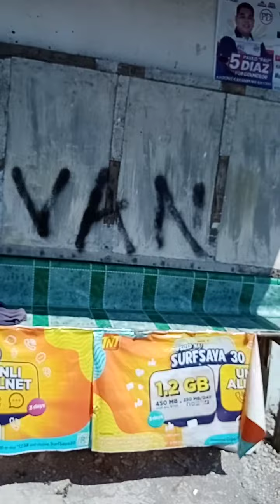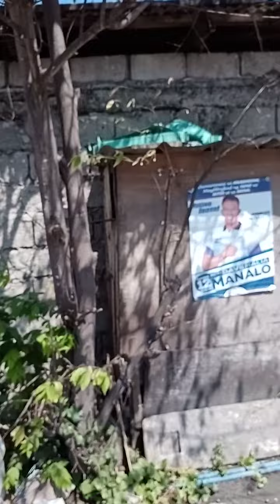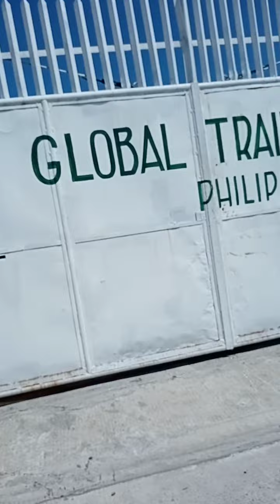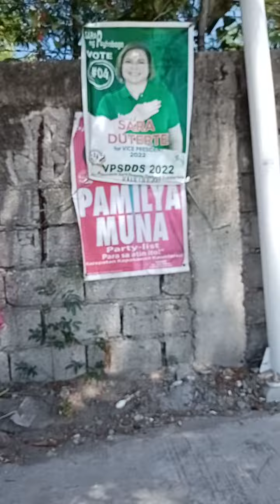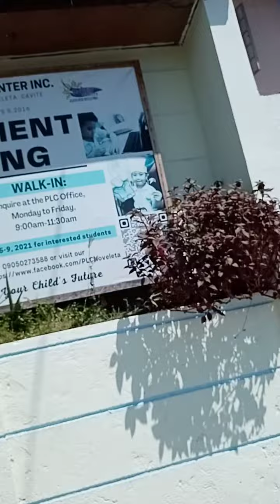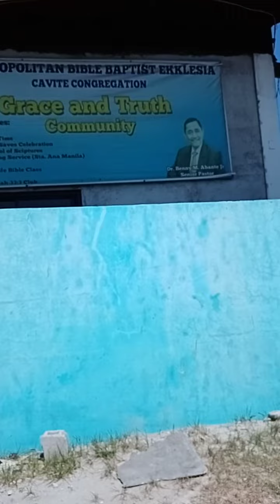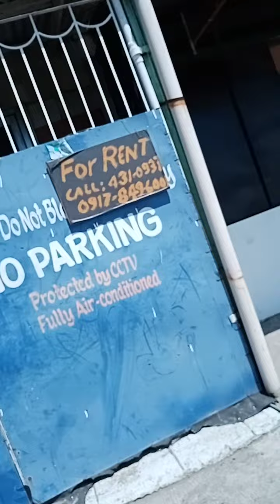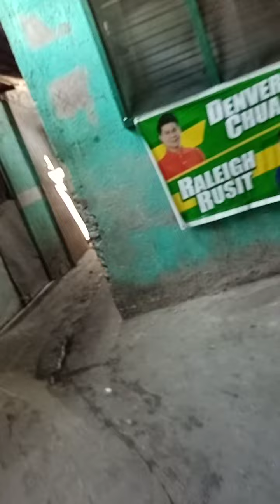CAVITE CITY--MULA SA MAY PA LONG BEACH HANGGANG SA PULO 3)---5-12-2022-THURSDAY